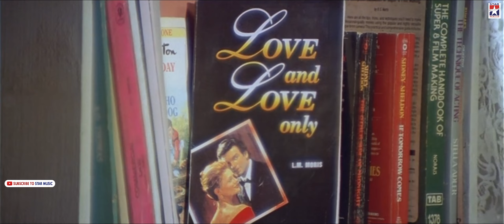Ennai Thalaata Varuvala Video Song| Kadhalukku Mariyadhai | Vijay, Shalini | Ilaiyaraaja | Hariharan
Kadhalukku Mariyadhai Tamil movie Ennai thalatta varuvala Instrumental song featuring Vijay and Shalini on Star Music India. Directed by Fazil, music by Ilayaraja and produced by Sangili Murugan. The movie also stars Manivannan, Kaka Radhakrishnan, Radha Ravi, Sivakumar, Srividya, Thalaivasal Vijay, Sridevi Vijaykumar.

Song : Ennai Thalaata Varuvala
Singers : Hariharan, Bhavatharini
Lyrics : Palani Bharathi